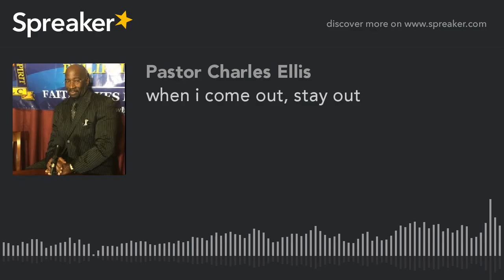when i come out, stay out (part 2 of 5)